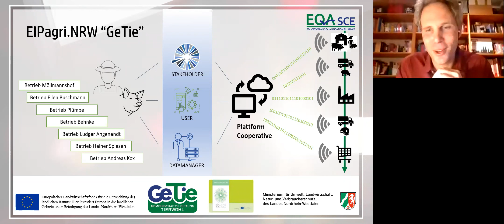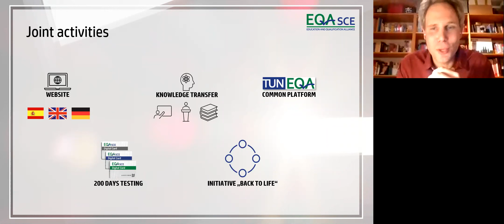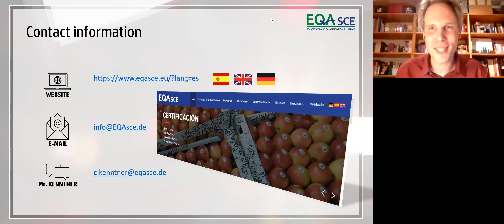Seminario_EQAsceActivities, Christian Kenntner_170221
Posgrado en Producción Animal, Universidad Autónoma Chapingo.